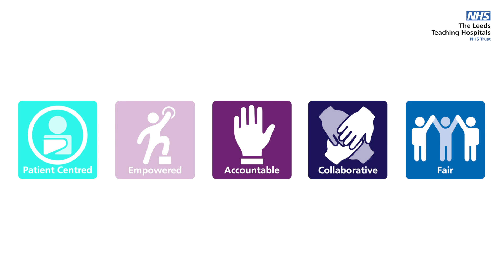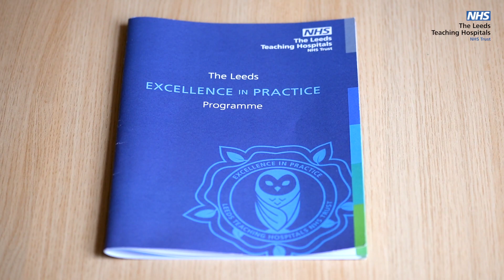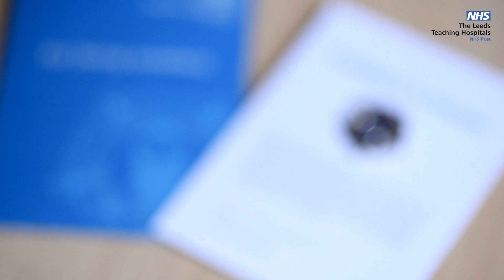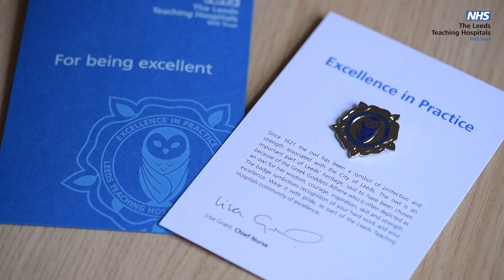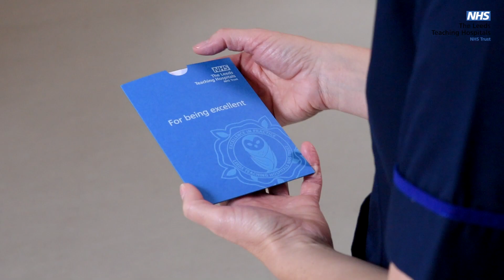Leeds Teaching Hospitals Excellence in Practice Program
08 M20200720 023 Excellence in Practice 07 01 21 SJC

Music

No.4 Piano Journey - Esther Abrami (Youtube)
Deep Hat by Vibe Tracks (Youtube)
Lights Out (Youtube)